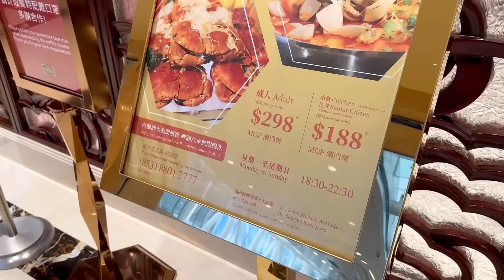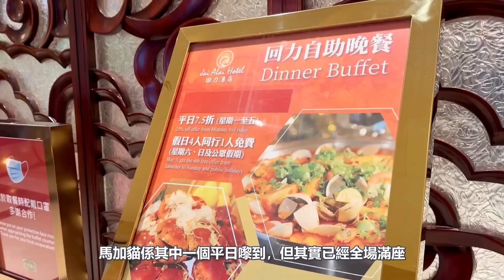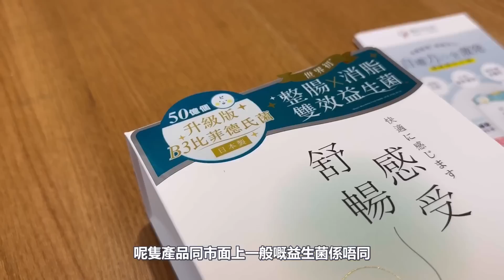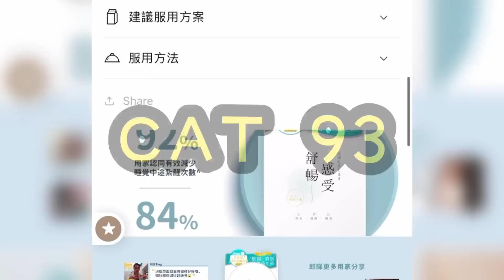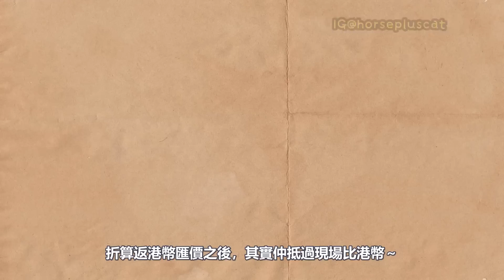【貧民自助餐】澳門最平酒店自助晚餐｜任食麵包蟹刺身焗蠔片皮鴨｜芒果糯米飯｜回力自助餐｜任飲任食｜澳門｜馬加貓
今次馬加貓同大家近赴澳門，去食自助餐喇，一講起澳門自助餐，大家都會即時諗起自助山，但馬加貓今次反行其道，去到一間澳門酒店，食一餐貧民自助餐，用二百幾蚊嘅價錢就可以任食麵包蟹片皮鴨同日式刺身，食飽銀包仲係滿滿㗎

🎉馬加貓優惠🎉
豐盛生活年中感謝祭28/4-18/5

豐盛生活官網、屈臣氏、莎莎、松本清、Don Don Donki、Harvey Nichols及HKTVMALL都做緊唔同優惠

屈臣氏門市&網店：買6盒送舒暢感受14條限定裝1件(價值HK$229)｜買9盒送舒暢感受14條限定裝3件(價值HK$687)

莎莎門市：買4盒送嫩肌回復30粒限定裝1件(價值HK$229)｜買8盒送嫩肌回復30粒限定裝3件(價值HK$687)

🎉豐盛生活官網🎉

用Promo Code
【CAT61】買6盒送嫩肌回復30粒限定裝1件＋環保Tote Bag 1個 (價值HK$317)

【CAT93】買9盒送嫩肌回復30粒限定裝3件＋環保Tote Bag 1個 (價值HK$775)
(需加贈品到購物車*)